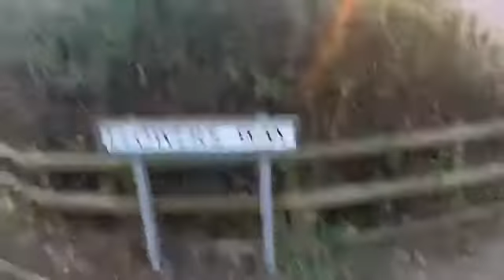When your bored in Jaywick so action is taken